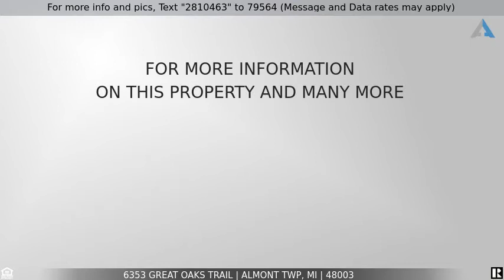Priced at $595,000 - 6353 GREAT OAKS TRAIL, Almont Twp, MI 48003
Home for Sale in Almont Twp

Great opportunity on this custom built four bedroom split ranch on 4 acres backing up to Skyline Park. The home has excellent curb appeal with a full brick elevation.  Two car attached garage and an additional 3 car garage detached that is all brick to match the home.  Hardwood floors in the foyer with pillars opens up to a large great room with cathedral ceilings, recessed lights, and gas fireplace.  Huge kitchen with lots of cabinet space, walk in pantry, granite, built in appliances, and big island.  Master suite has cathedral ceilings, plenty of windows giving natural lights and and master bath with dual sinks, jetted tub, and separate stand up shower. Main floor laundry with storage. Incredible full finished basement gives you 2800+ more square feet of living space. It features a living room, full kitchen, dining area, full bath, and an additional room that could be a bedroom or theater room. Also, a temperature controlled sunroom and a large back cement patio.